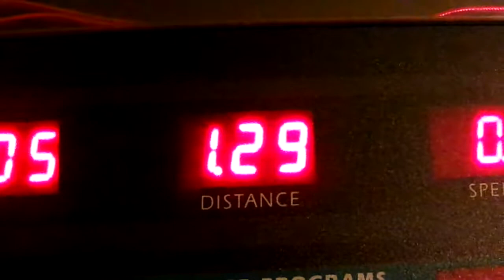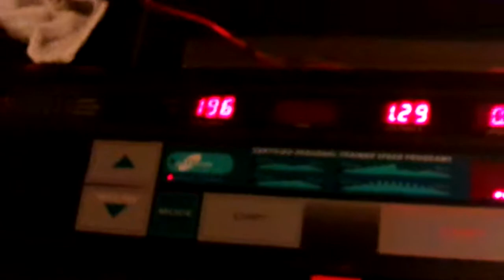I Walked For 43 Minutes & 05 seconds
YouTube I'm So Proud Of Myself Look At How Long I Walked I Was Getting tired but i kept going walking on my treadmill Amen the devil is a lie but the devil is not going to win this weight loss journey Amen i'm going to keep at it Amen so thanks for watching my video so come on YouTube & subscribe back at ya girl share my video tell others about my channel so come on & hit that like button & comment me below my videos & talk back at ya girl Cherrie Washington until the next time Byeeeeeeeeeeeeeeeeeeeeeeeeeeeeeeeeeeeeeeeeeeeeeeeeee.